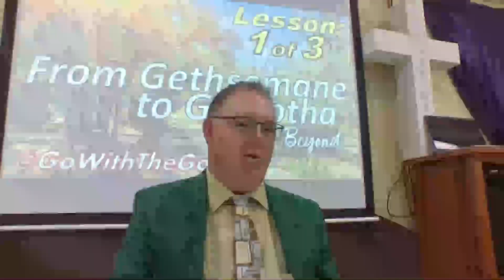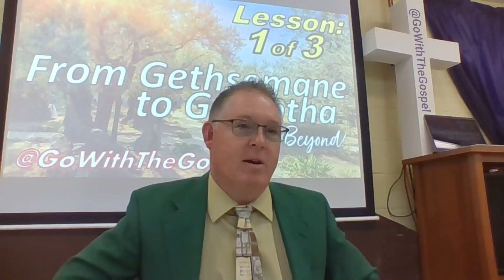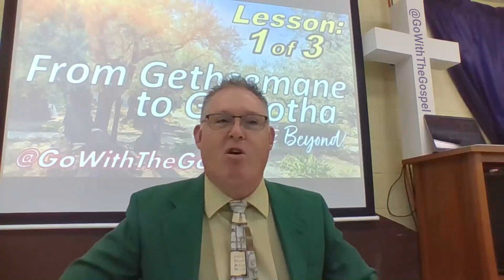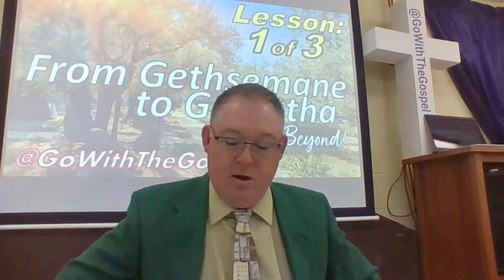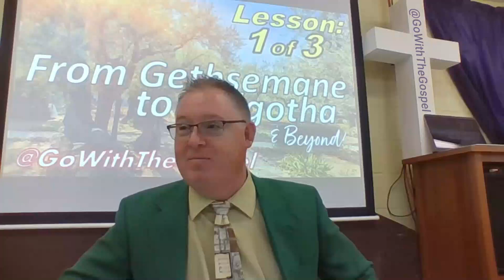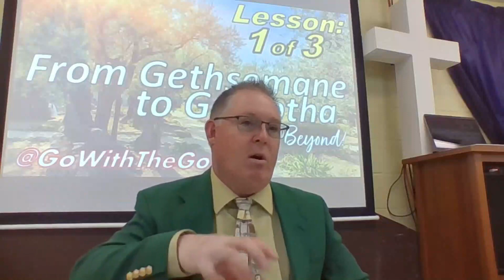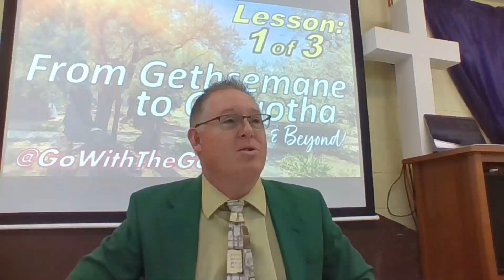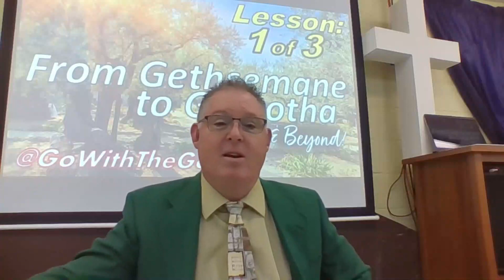From Gethsemane to Golgotha & Beyond (1 of 3)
From Gethsemane to Golgotha & Beyond
Lesson 1 of 3 (Jesus is Taken into Custody)
Oak Grove Baptist Church
Sunday School: Truth Seekers